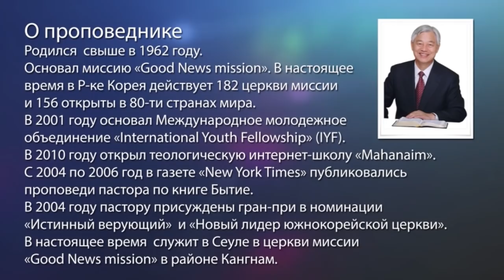Христос меняет нас. «Да будет свет» (168)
Люди очень легко движутся за видимыми вещами. За властью, деньгами, положением. Но на самом деле, они ничего не значат. Мы должны читать Библию не своим умом, а сердцем Господа. К сожалению, дьявол умнее нас, поэтому люди играют в азартные игры и впадают в другие зависимости. Пастор встретился в тюрьем с женщиной, которая убила мужа и дочь, она сильно плакала. Понятно, что она совершила убийства под влиянием бесов. Некоторые девушки общаются с духами злыми. Ок Су Пак рассказывает, как известные люди Библии не послушали дьявола и пошли ко Христу, например Закхей, который залез на дерево, женщина, которую поймали в прелюбодеянии. Мы должны отдать свои сердца Господу и Он даст истинную радость.